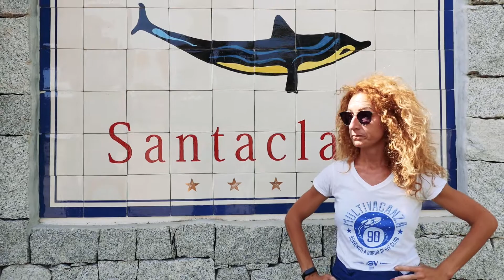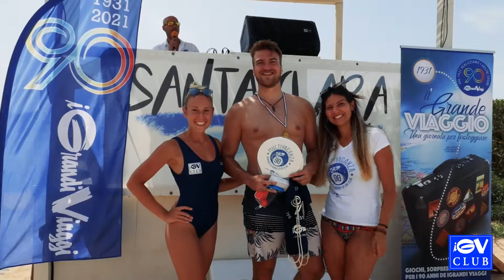Animazione - iGV Club Santaclara 2021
L'equipe di Animazione del Santaclara, guidata dalla responsabile Jelenia Biacca.